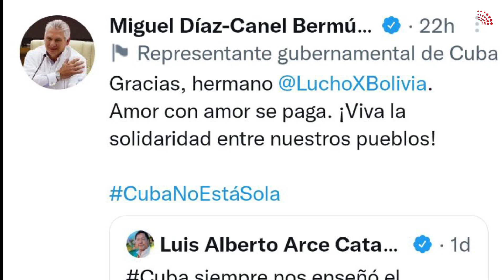Llega a Cuba ayuda humanitaria procedente de Bolivia para afectados por incendio en Matanzas